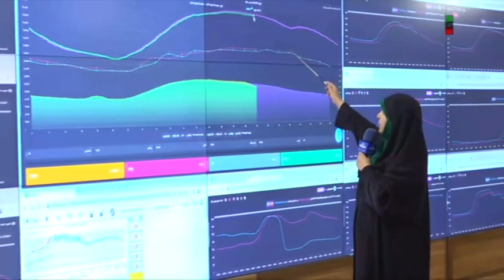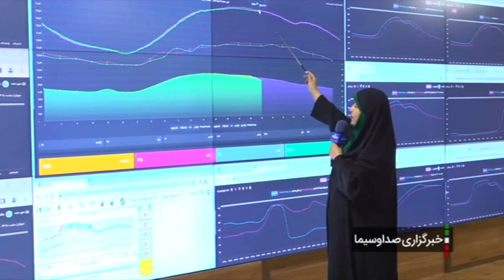رونمایی از رصد خانه شبکه برق تهران